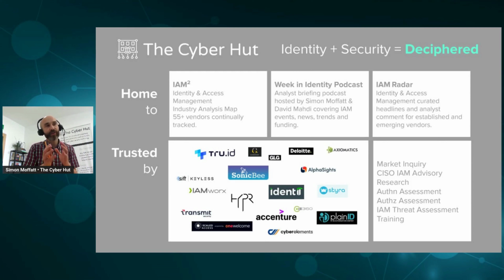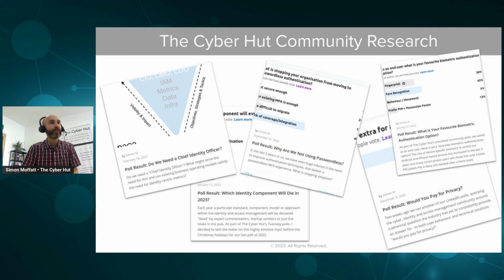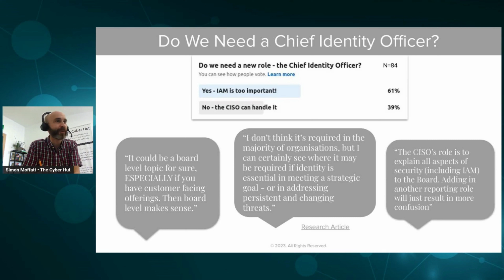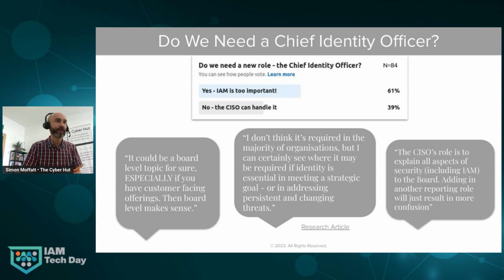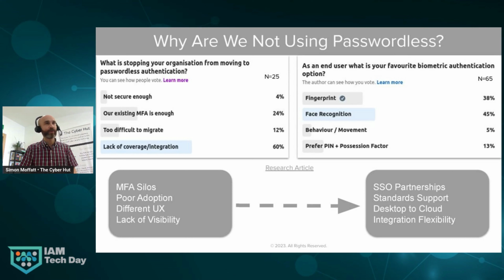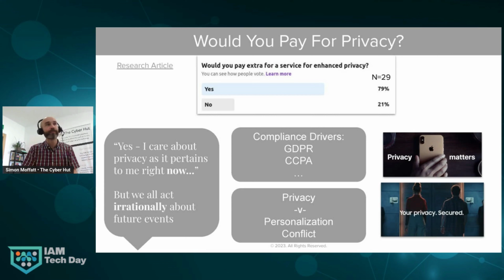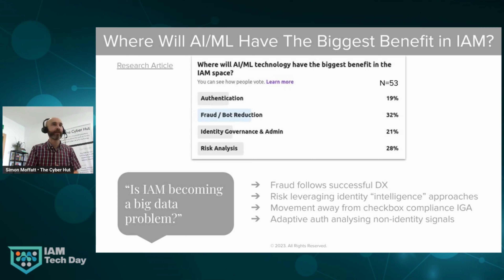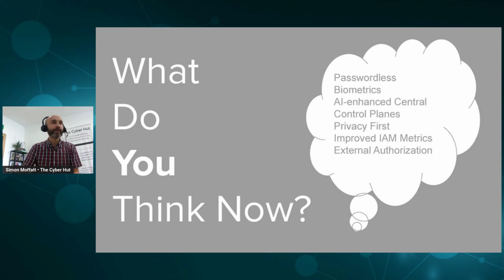Identity in 2028 - Simon Moffatt